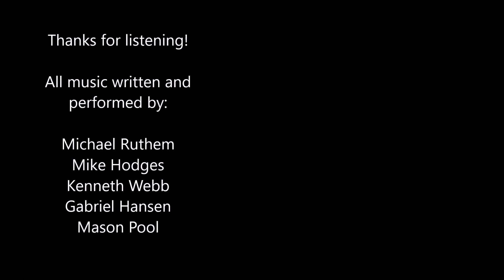Primary "Feel The Pain" full album